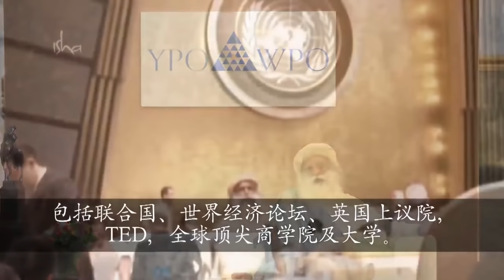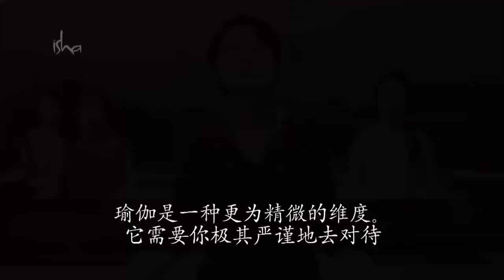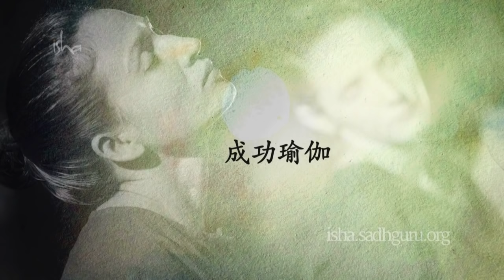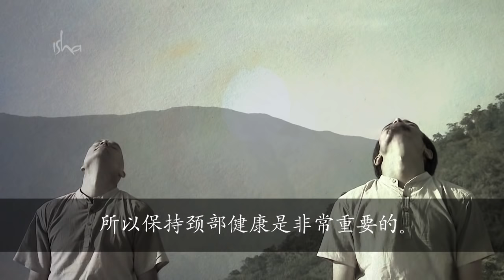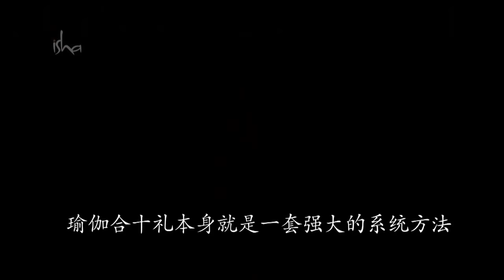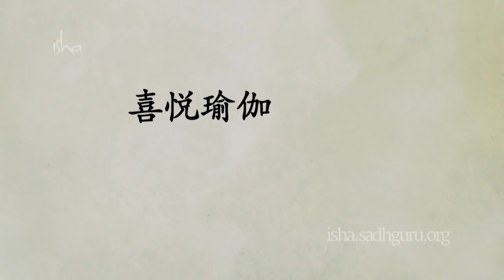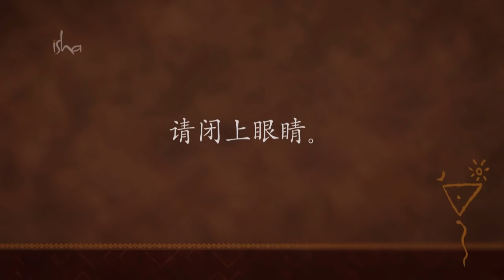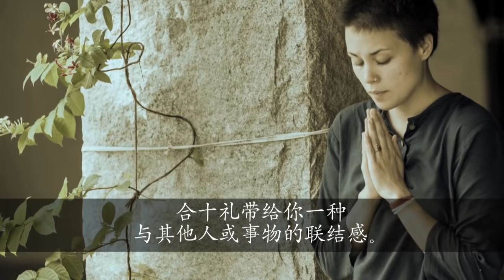Isha乌帕瑜伽练习（全集）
带来转化的瑜伽工具，每天只需五分钟就能够转化你的生命！不管你是在追求健康和快乐，还是平静和爱，不管是世俗的成功还是你努力追寻的内在探索，这些简单的练习是为了帮助你披荆斩棘并且从容行走于人生而设计。